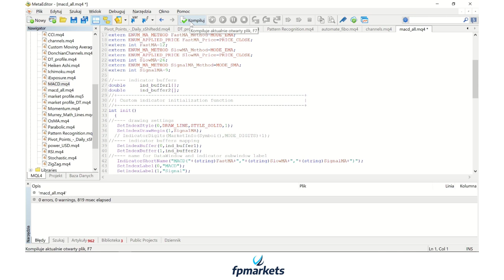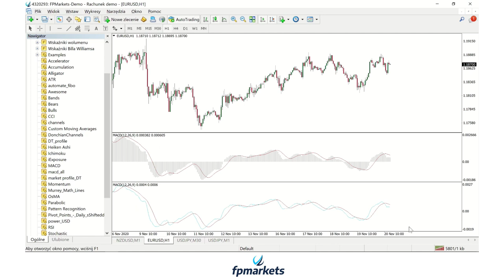Jak ustawić dwuliniowe MACD na MT4? | MT4 TIPS & TRICKS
Osoby, które miały w swoim życiu doświadczenie z platformami akcyjnymi, czy rynku futures, często są zaskoczeni nietypowym ustawieniem MACD na platformie Meta Trader 4. Wyjątkowość tego ustawienia polega na tym, iż trader po zaimplementowaniu wskaźnika na wykres, widzi histogram wraz z jedną linią w oknie wskaźnika. Konstrukcja tego wskaźnika jest poprawna, jednakże sygnały generowane przez niego mogą być niejasne. W tym nagraniu poruszony zostanie temat, jak ustawić MACD z dwoma liniami na platformie MT4? Sprawdź bezpłatnie jak handluje się na fpmarkets

Miłego oglądania!